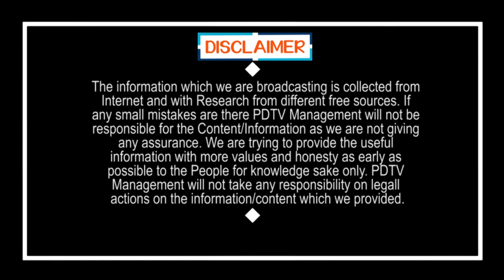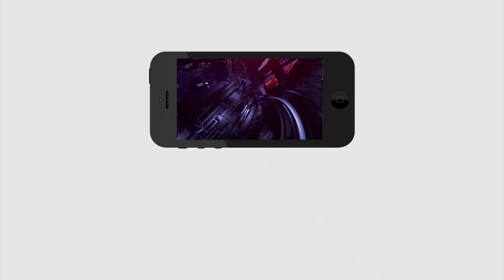Public Talk | అడుగడుగునా అడ్డుకుంటున్నారు.. అయినా కూడా ... | Public Reaction on Jagan ruling